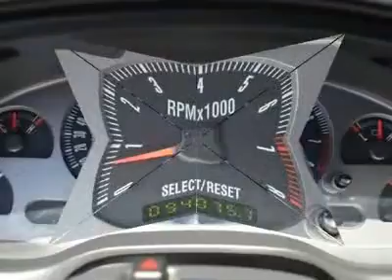2003 FORD MUSTANG Austin, TX 3F423800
2003 FORD MUSTANG Austin, TX
Stock

Henna Chevrolet
8805 North IH-35